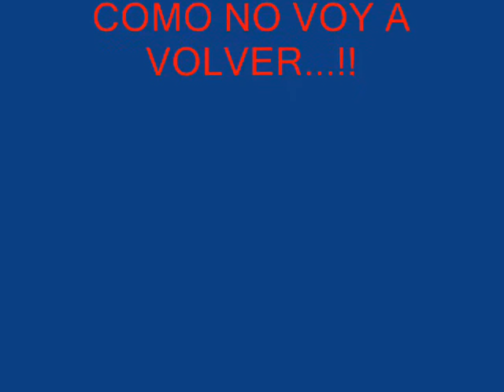COMO NO VOY A VOLVER - MATIAS ZURBRIGGEN (SUNCHALES)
GATITO DE UN PIBE DE ICAÑO... (NO RECUERDO SU NOMBRE)